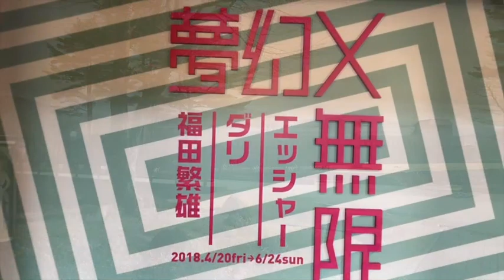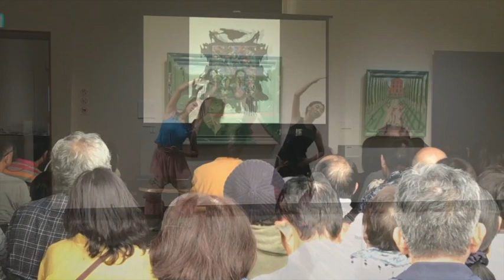諸橋近代美術館の2018年※2018年10月22日〜2019年4月19日冬期休館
今年は一部改修に伴い、通常より早い10月22日（月）から冬期休館いたします。

2019年は4月20日（土）開館予定です。
来年で諸橋近代美術館は創立20周年を迎え楽しくも不思議な展覧会を計画中です。20周年の節目に多くの皆さまとお会いできることを楽しみにしております。